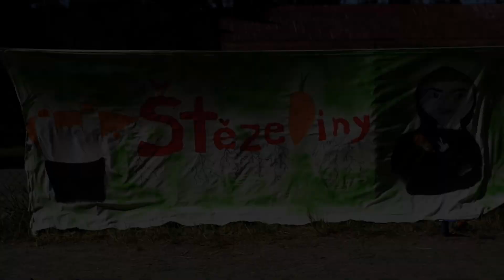MIGHTY SHAKE VANOV 2019 - 21.7. - 27.7.2019 - "CESTA KOLEM SVĚTA" - "STREET CITY"